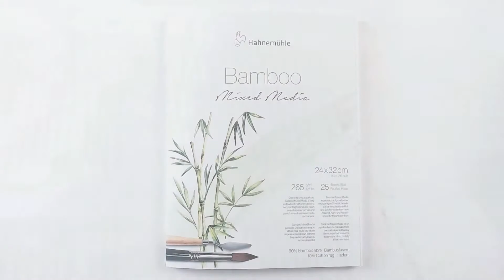Block Técnica Mixta Hahnemühle Bamboo 265 gr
Hahnemühle Bamboo Mixed Media 265 g/m² es el primer papel de técnicas mixtas a base de fibras de bambú en la colección Traditional FineArt de Hahnemühle. Es un papel artístico de color blanco natural con resistencia máxima al envejecimiento. Compuesto por 90% de fibras de bambú y 10% de línteres de algodón. Tiene la textura de grano fino. Es especialmente adecuada para técnicas de pintura y dibujo, como acuarela, acrílico, pastel, grafito, carboncillo y sanguina. Este papel noble de tonalidad cálida permite contrastes fuertes y una excelente adherencia.
Gracias al uso de fibras de bambú, un recurso natural rápidamente renovable, Hahnemühle Bamboo representa naturalidad y equilibrio ambiental en la producción de papel veganos, resistentes al envejecimiento y libres de ácidos.